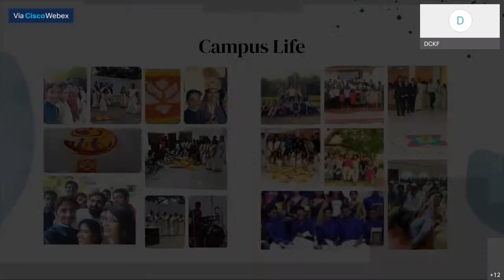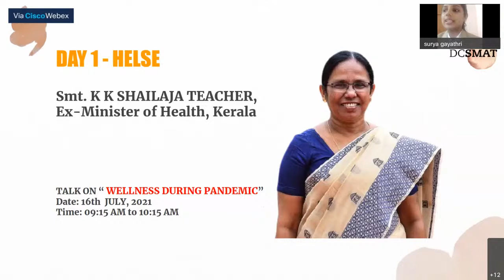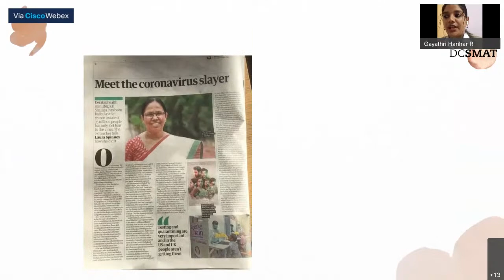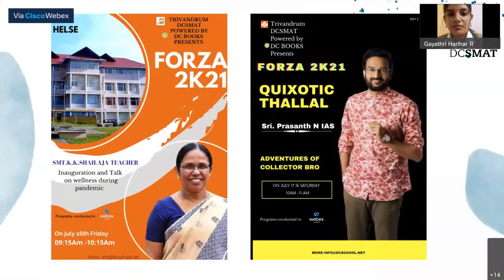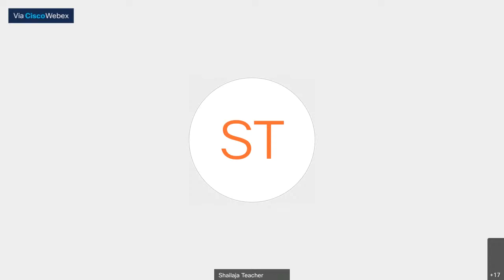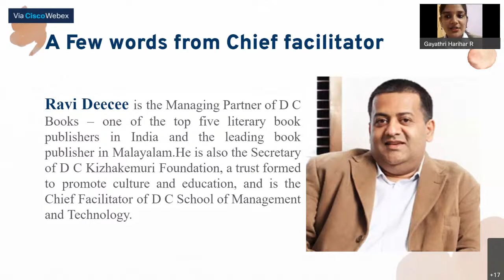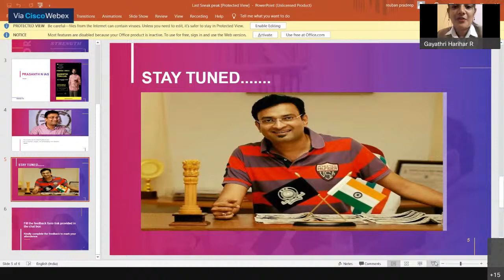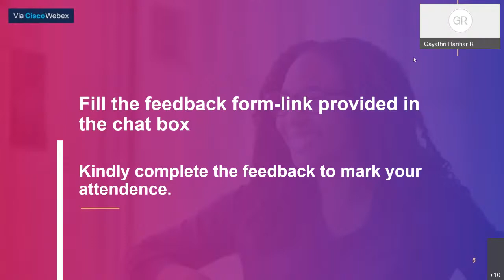FORZA_2K21 (DAY#1) Inauguration & Talk on "Wellness during Pandemic" by Smt. K. K. SHAILAJA TEACHER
FORZA 2K21

“Where there is no Struggle, there is no Strength”

by DC School of Management and Technology, Trivandrum

The DCSMAT group of Institutions (Vagamon & Trivandrum) is promoted by DC Kizhakemuri Foundation and DC Books. It draws inspiration from Shri DC Kizhakemuri (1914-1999), a Padma Bhushan awardee, who was also a publisher, writer, an ardent freedom fighter and a great visionary.

The DC School of Management and Technology (DCSMAT) Thiruvananthapuram, is housed in a 40000 sq. ft. state of art building, located in the KINFRA Film and Video Park. The idyllic location, world class infrastructure and dedicated faculty have helped DCSMAT to position itself distinctly from other business schools over the past 14 years. Being pioneers in the field of management education through our unique pedagogy, faculty strength and industry association, DCSMAT has now carved out a niche for itself. Our vision is to create a world class Centre of Excellence in research – oriented and industry driven education with distinct DC’ian characteristics of all-around development and self-reliance.

Our consulting wing is backed with eminent professionals with excellent academic as well as industrial experience. The pandemic has changed how we work, learn and interact. From lifestyle changes to better eating habits, people are using this time to get healthier mentally and physically. Covid has hit us hard, but not been able to suppress our ‘zeal to create, to cap off our desire to innovate’.

This year DC School of Management and Technology, TRIVANDRUM is conducting a series of webinar at “FORZA 2K21” to provide a platform for students (especially undergraduates), educators and parents to relieve them from all the stress and relax for a while through entertaining sessions.